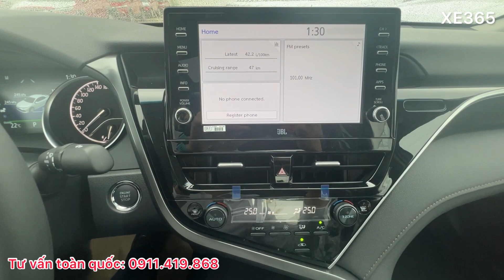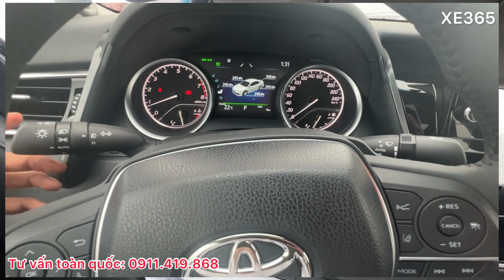✅Khám phá chiếc xe Toyota Camry 2.5Q nhập Thái | Chi tiết thông số - giá lăn bánh mới nhất | XE365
✅Khám phá chiếc xe Toyota Camry 2.5Q | Giá lăn bánh mới nhất
Toyota Camry 2.5Q 2023 : 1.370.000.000 Đ
Đặc biệt là sức mạnh động cơ cao nhất trong 4 phiên bản cùng hộp số tự động 8 cấp độc quyền.
So với 3 phiên bản còn lại và so với thế hệ trước, Camry 2.5Q 2023 có thiết kế ngoại thất không thay đổi đáng kể. Chỉ có một số chi tiết nhỏ ở phần đầu xe và đuôi xe được tinh chỉnh, toát lên diện mạo trẻ trung và giữ nguyên phong cách sang trọng.